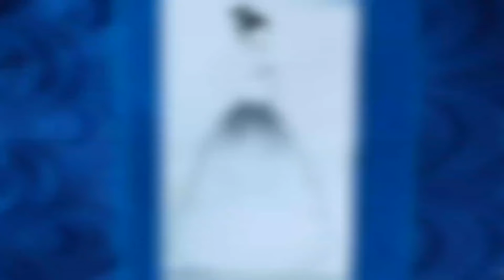How to draw a girl with beautiful dress / Easy drawing tutorial / Girl drawing